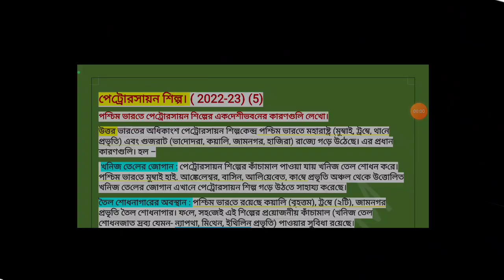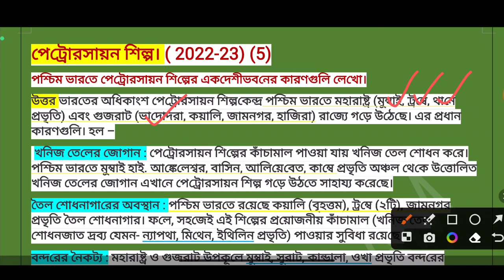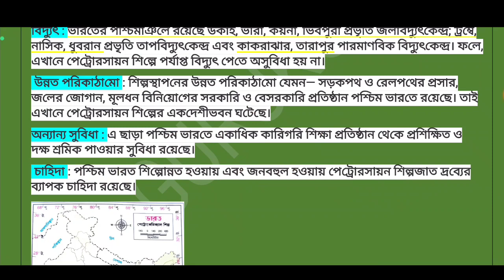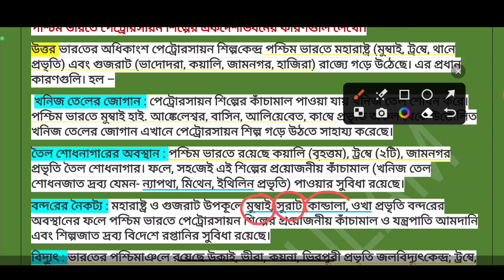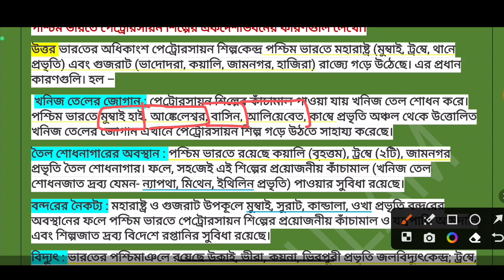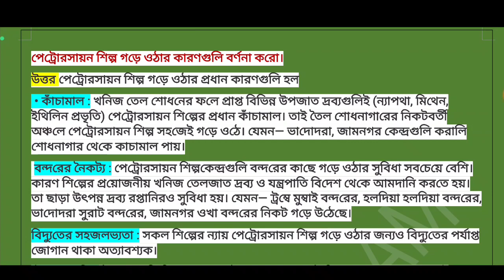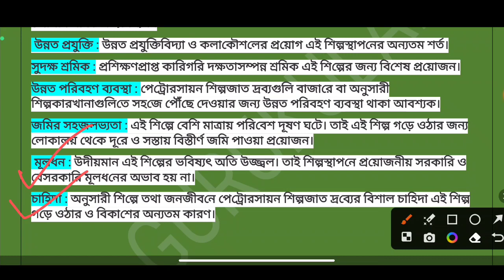ভারতের শিল্প / ভারত - পঞ্চম অধ্যায় / মাধ্যমিক ভূগোল Madhyamik Geography Bharater Shilpo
ভারতের শিল্প (ভারত – পঞ্চম অধ্যায়) মাধ্যমিক ভূগোল প্রশ্ন ও উত্তর | Madhyamik Geography Bharater Shilpo Question and Answer

এই ভিডিওতে আমরা ভারতের শিল্পের বিভিন্ন সংশ্লেষণ ও প্রশাসনিক কার্যক্রম সম্পর্কে আলোচনা করব। ভারতের প্রধান শিল্পসংস্থান, কারখানা শিল্প, স্বদেশী উদ্যোগ, শিল্প ও শিল্পী উদ্যোগ এবং এই অধ্যায়ের মাধ্যমে অর্জনসাধ্য ক্ষেত্রে বৃদ্ধির প্রাসঙ্গিকতা নিয়ে আলোচনা করব।

আমাদের এই ভিডিওতে ভারতের বৃহত্তর অর্থনীতি ও শিল্প সংক্রান্ত তথ্য এবং পর্যাপ্ত উদাহরণ দ্বারা শিক্ষামূলক এবং মজার তথ্য প্রদান করা হবে।
স্কুল এবং কলেজ শিক্ষার্থীদের জন্য।
ভিডিওটি ভারতের শিল্প (ভারত - পঞ্চম অধ্যায়) মাধ্যমিক ভূগোল পরীক্ষার উপকার হবে।

এই ভিডিও Like করার জন্য ধন্যবাদ।

Whether you're a student of Madhyamik (Class 10) or Higher Secondary (Class 12), this channel is your go-to destination for comprehensive learning resources, exam preparation tips, and expert guidance.
পশ্চিমবঙ্গ বোর্ড ছাত্র-ছাত্রীদের জন্য একটি ইউটিউব চ্যানেল, যা শিক্ষামূলক সমর্থন ও পরীক্ষার প্রস্তুতি সম্পর্কে উপস্থাপনা করে। চ্যানেলটি উচ্চ মাধ্যমিক এবং মাধ্যমিক শিক্ষার্থীদের জন্য বিভিন্ন শিক্ষামূলক উপাদান, সমাধান এবং প্রশ্নপত্র প্যাটার্ন সরবরাহ করা হয় । সম্পূর্ণ ভিডিও পাঠ, ব্যাখ্যা এবং উদাহরণ দ্বারা ছাত্র-ছাত্রীদের শিক্ষা সহজ করে তোলা হয়। চ্যানেলে আমরা বোর্ড পরীক্ষায় সফলতা অর্জনের পরামর্শ ও কৌশল প্রদান করে থাকিএবং ছাত্র-ছাত্রীদের প্রশ্নের উত্তর দিয়ে সাহায্য করা হয় ।
পশ্চিমবঙ্গবোর্ড মাধ্যমিকশিক্ষা উচ্চমাধ্যমিকপরীক্ষা শিক্ষামূলকচ্যানেল পরীক্ষাপ্রস্তুতি শিক্ষাসামগ্রী পাঠসাহায্য সংস্থা পরীক্ষারপ পশ্চিমবঙ্গ বোর্ড ছাত্র-ছাত্রীদের জন্য সহজ শিক্ষামূলক ভিডিও: পরীক্ষার প্রস্তুতি ও গুণগত সাফল্য পেতে উপায়" "পশ্চিমবঙ্গ বোর্ড ছাত্র-ছাত্রীদের জন্য প্রয়োজনীয় প্রশ্নপত্র প্যাটার্ন এবং পরীক্ষার প্রস্তুতি সম্পর্কে পরামর্শমূলক ভিডিও" "পশ্চিমবঙ্গ বোর্ড শিক্ষার্থীদের জন্য সম্পূর্ণ পরীক্ষার প্রস্তুতি ও গুণগত সাফল্যের জন্য শিক্ষামূলক ইউটিউব ভিডিও" "পশ্চিমবঙ্গ বোর্ড পরীক্ষায় সফলতার জন্য অনুশীলনীসহ শিক্ষামূলক ভিডিও পাঠ: মাধ্যমিক ও উচ্চ মাধ্যমিক ছাত্র-ছাত্রীদের জন্য" ____________________________________

মাধ্যমিক ভূগোল,ভারতের অর্থনৈতিক geography chapter 5 in bengali,wbbse class 10 geography map pointing,class 10 geography 5th chapter,class 10 geography map pointing,wbbse class 10 geography chapter 5

ভারতের শিল্প (ভারত – পঞ্চম অধ্যায়)
মাধ্যমিক ভূগোল প্রশ্ন ও উত্তর | Madhyamik Geography Bharater Shilpo Question and Answer
ভারতের শিল্প (ভারত – পঞ্চম অধ্যায়) মাধ্যমিক ভূগোল প্রশ্ন ও উত্তর | Madhyamik Geography Bharater Shilpo Question and Answer : ভারতের শিল্প (ভারত – পঞ্চম অধ্যায়) মাধ্যমিক ভূগোল প্রশ্ন ও উত্তর | Madhyamik Geography Bharater Shilpo Question and Answer নিচে দেওয়া হলো। এই দশম শ্রেণীর ভূগোল প্রশ্ন ও উত্তর – WBBSE Class 10 Geography Bharater Shilpo Question and Answer, Suggestion, Notes – ভারতের শিল্প (ভারত – পঞ্চম অধ্যায়) থেকে বহুবিকল্পভিত্তিক, সংক্ষিপ্ত, অতিসংক্ষিপ্ত এবং রোচনাধর্মী প্রশ্ন উত্তর (MCQ, Very Short, Short, Descriptive Question and Answer) গুলি আগামী West Bengal Class 10th Ten X Geography Examination – পশ্চিমবঙ্গ মাধ্যমিক ভূগোল পরীক্ষার জন্য খুব ইম্পর্টেন্ট।
তোমরা যারা ভারতের শিল্প (ভারত পঞ্চম অধ্যায়) মাধ্যমিক ভূগোল প্রশ্ন ও উত্তর | Madhyamik Geography aBharater Shilpo Question and Answer খুঁজে চলেছ, তারা এই প্রশ্ন ও উত্তর গুলো ভালো করে পড়তে পারো।
শ্রেণী মাধ্যমিক দশম শ্রেণী (Madhyamik Class 10)
বিষয় মাধ্যমিক ভূগোল (Madhyamik Geography)
বিষয় ভারতের শিল্প (Bharater Shilpo )
অধ্যায় ভারত – পঞ্চম অধ্যায় (5th Chapter)
ভারতের শিল্প (ভারত – পঞ্চম অধ্যায়) মাধ্যমিক দশম শ্রেণীর ভূগোল প্রশ্ন ও উত্তর | West Bengal Madhyamik Class 10th Geography Bharater Shilpo Question and Answer
MCQ | ভারতের শিল্প (ভারত – পঞ্চম অধ্যায়) মাধ্যমিক ভূগোল প্রশ্ন ও উত্তর | Madhyamik Geography Bharater Shilpo Question and Answer :